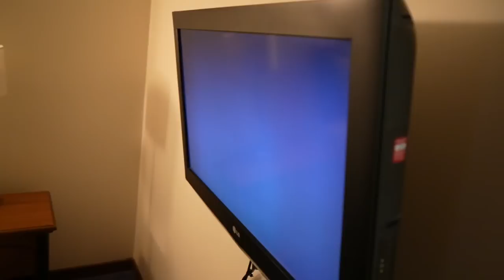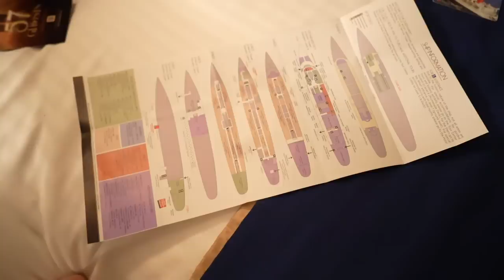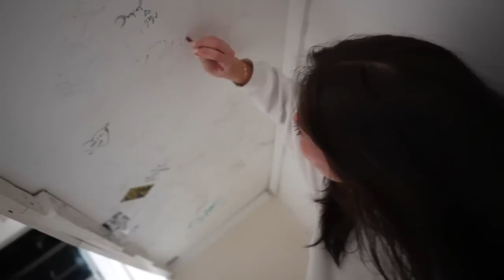Our Haunted Night at the Queen Mary..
@novamen by @FashionNova

For today's video, I brought along my 2 friends @destinymarie7409 & Devyn Kohl to the haunted QUEEN MARY!! IT WAS A SCARY AAAA EXPERIENCE